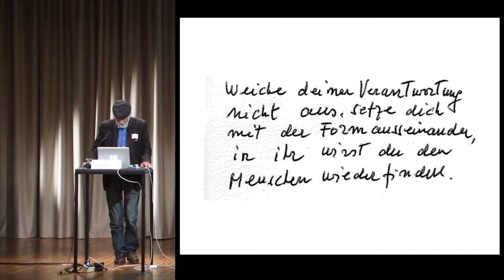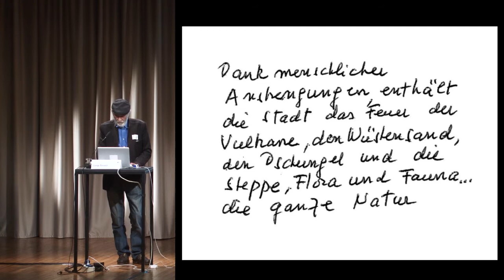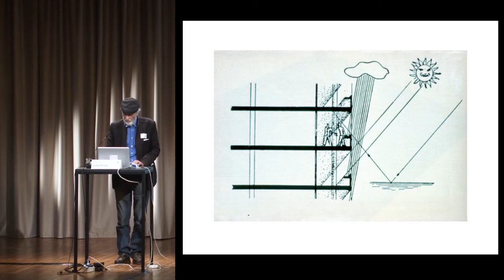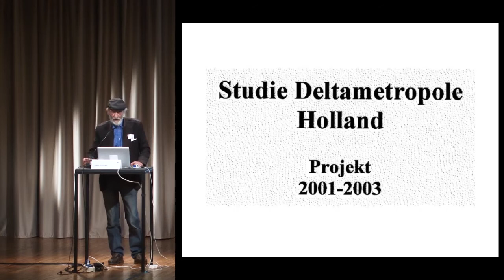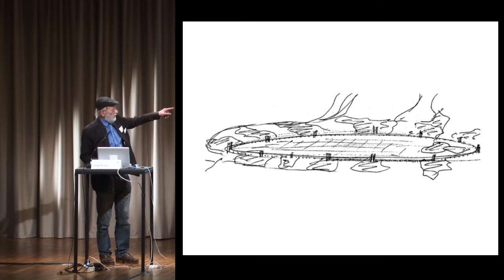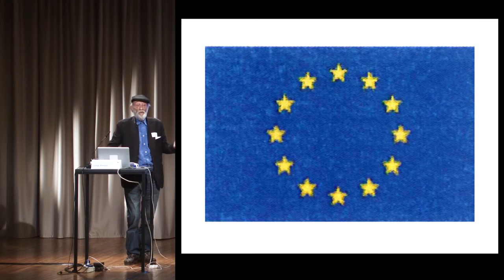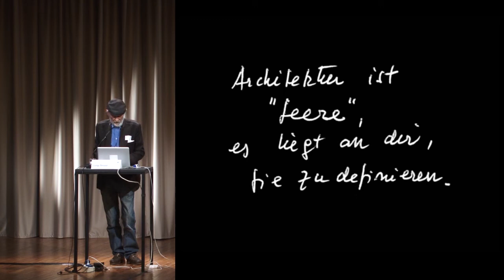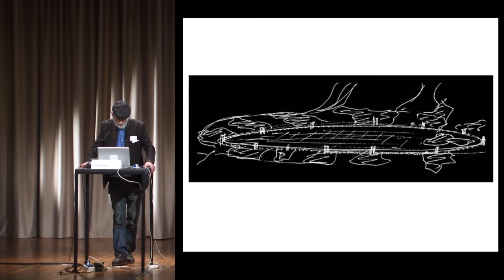Can design change society? – Luigi Snozzi: The critical agent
Talk by
Symposium in the Haus der Kulturen der Welt, Berlin

A film by: Fred Plassmann / projekt bauhaus
Camera: Julia Geiß, Kika Yang, Fred Plassmann
Production: OFFscreen MODERNmedia

projekt bauhaus
c/o ARCH+ Verein, KW Institute for Contemporary Art,
Auguststrasse 60, 10117 Berlin